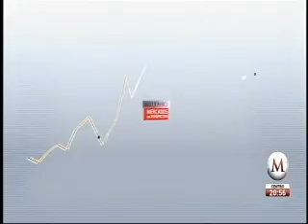No estamos en recesión pero se le parece mucho: Manuel Somoza